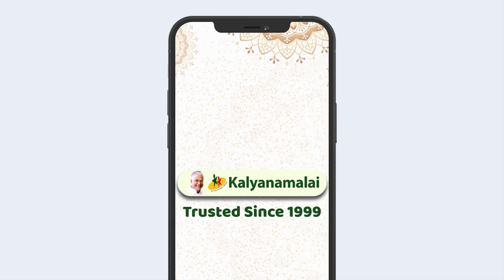கல்யாணமாலை ஏற்பாட்டில் பிரம்மாண்டமான Mega Matrimony Meet | Covai | Sep 11th 2022 (Sunday)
Kalyanamalai presents a Mega Matrimony Meet in Covai on Sep 11th 2022. Register your details immediately. Get the details of your appropriate matches on your Whatsapp Number.

கல்யாணமாலை உங்களை அன்போடு அழைக்கிறது!

கல்யாணமாலை வழங்கும் "வரன் பார்க்கலாம் வாங்க"; சென்னை வடபழனியில் ஒரு சிறப்பு நிகழ்ச்சி. உங்கள் விவரங்களை உடனடியாக பதிவு செய்யுங்கள். July 31-ம் தேதி உங்களுக்கான பொருத்தமான வரன்களின் அனைத்து விவரங்களையும் உங்களுடைய Whatsapp எண்ணில் பெறுங்கள்.

வரன் பார்க்கலாம் வாங்க (Mega Matrimony Meet)
Sep 11th 2022 - ஞாயிற்றுக்கிழமை (Sunday)
The Grand Regent
Senthil Towers, 708,
Avinashi Rd, P N Palayam,
Coimbatore - 641018